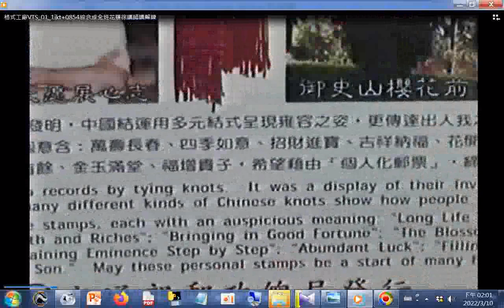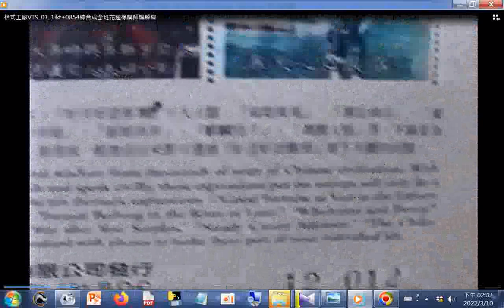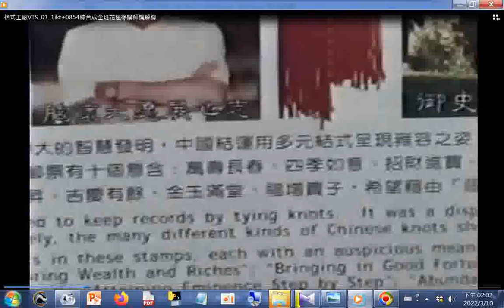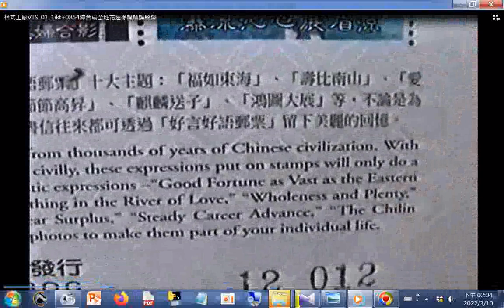何老前人紀念郵票附加興一講堂經理慈悲講解邁向快樂的彌勒家園